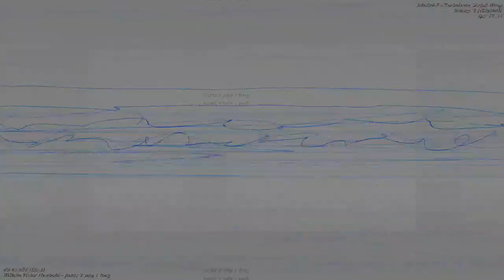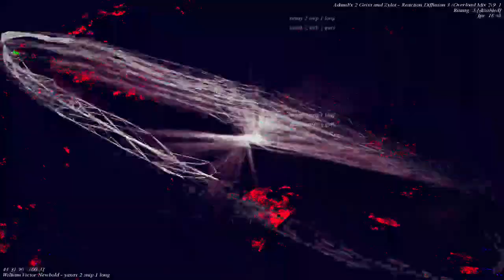[EPILEPSY WARNING] Movie 23 04 22 08h25m00s *Photosensitivity Warning*